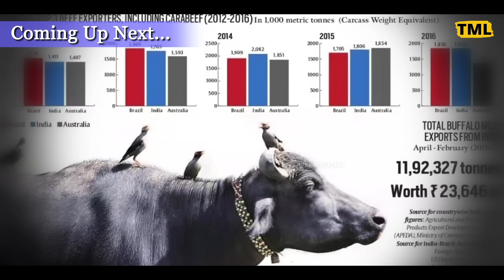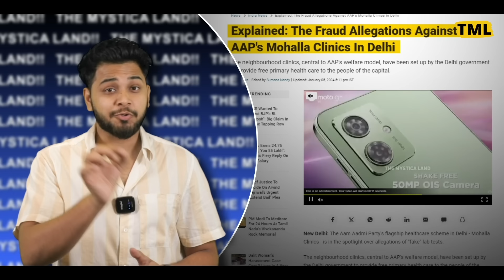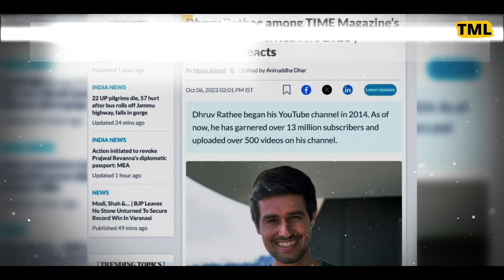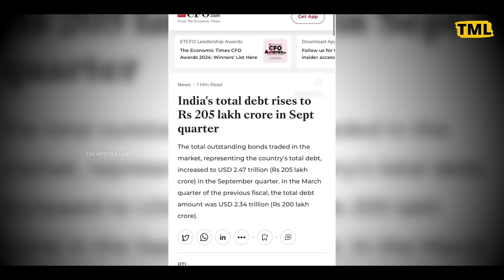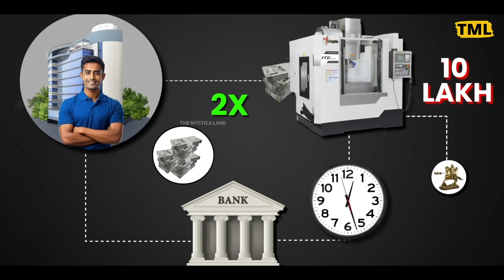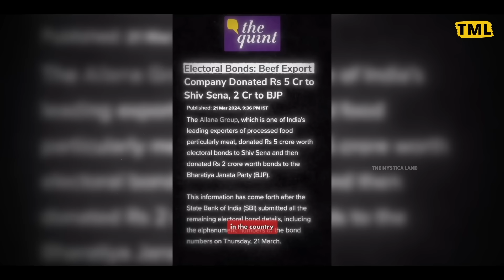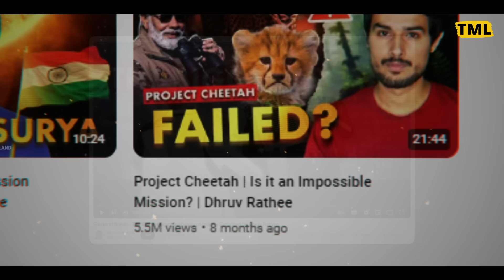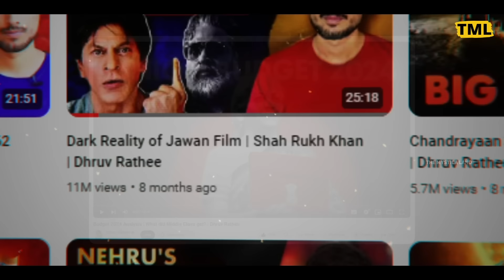क्या है Dhruv Rathee का असली propaganda ? | Reality Of Dhruv Rathee ?